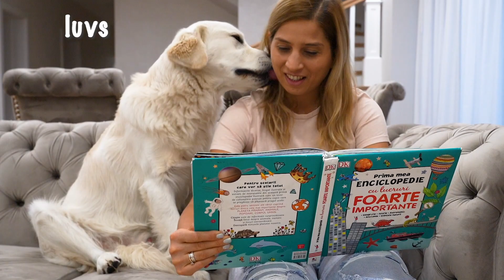Hiding From My Golden Retriever and Then Scaring Him Dressed in Costume! [Try Not To Laugh}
Hiding from my Golden Retriever